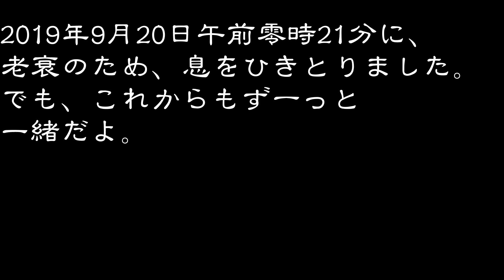[ねこ ぺいちゃん]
家の老猫、19才6ヶ月のぺいちゃんが老衰のため息を引き取りました。